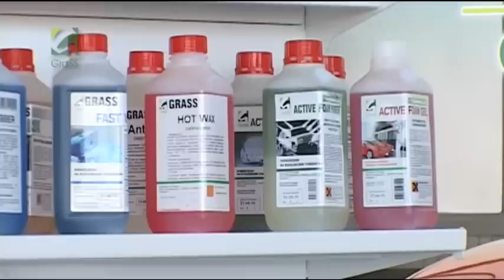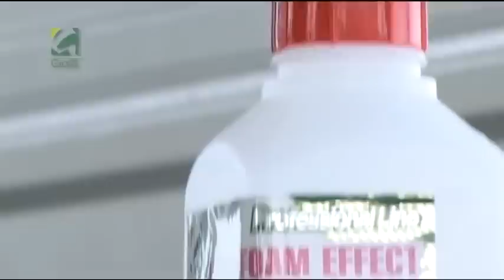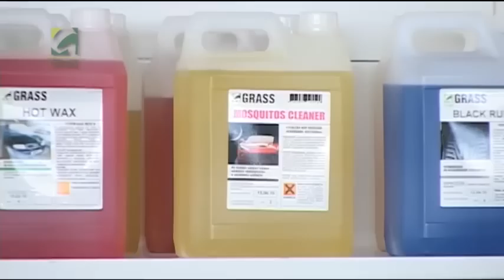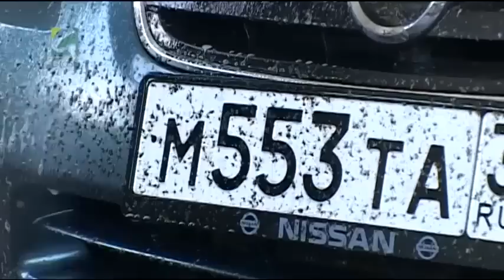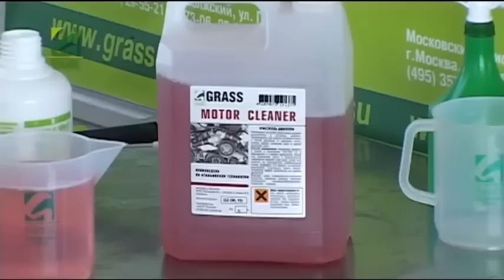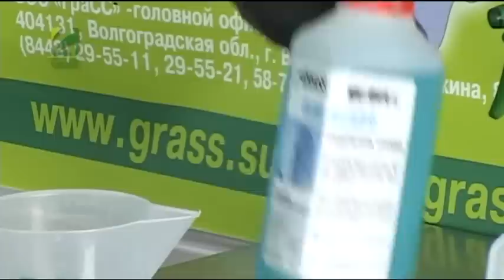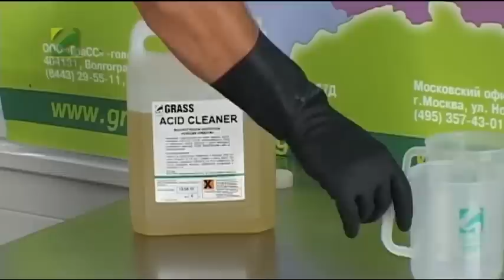GraSS -- non contact car washing technology lessons